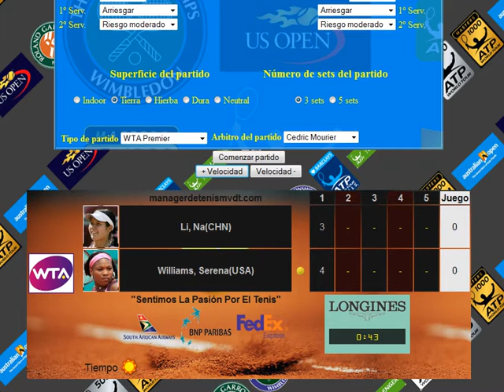na li vs williams